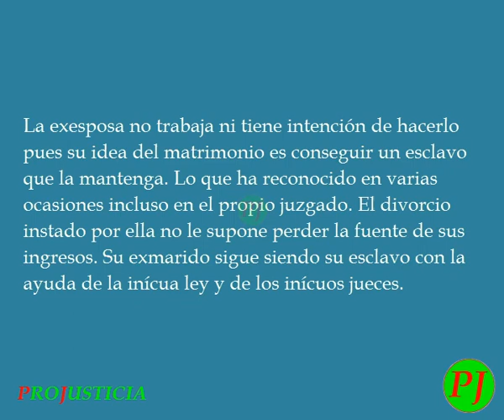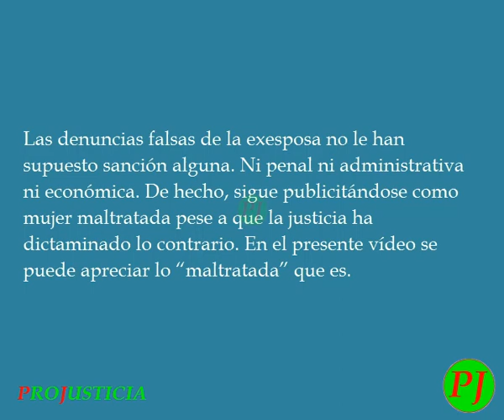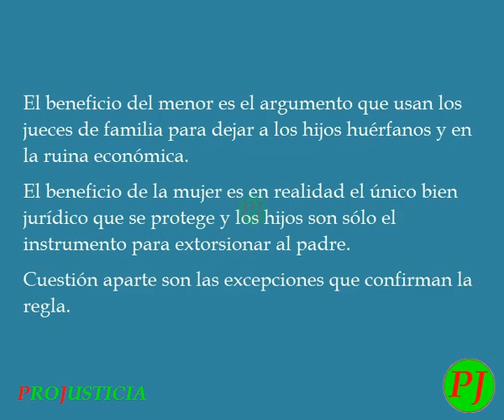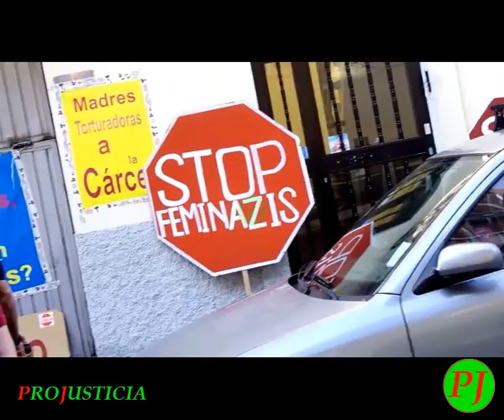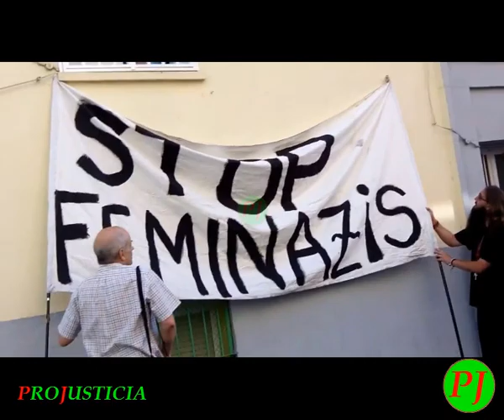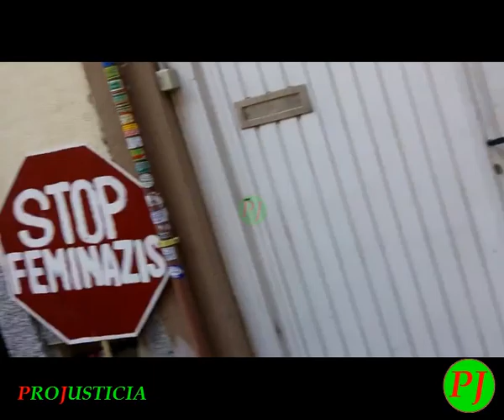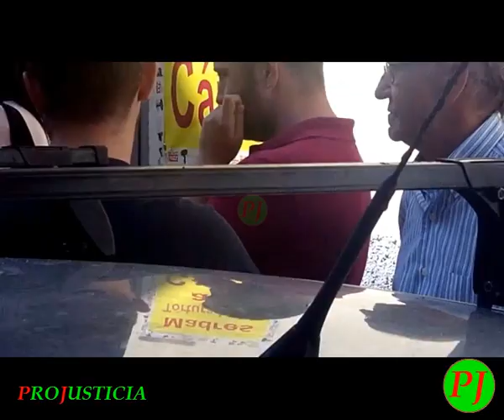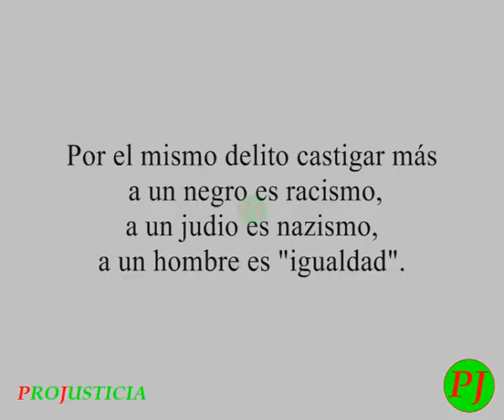Projusticia. El suplicio de los padres divorciados. Embargo y desahucio de local de trabajo.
Projusticia

El suplicio de los padres divorciados.
Embargo y desahucio de local de trabajo.
24 de junio de 2015

Tras la correspondiente demanda basada en falsedades al padre le embargan y desahucian del local donde trabaja.

La exesposa no trabaja ni tiene intención de hacerlo pues su idea del matrimonio es conseguir un esclavo que la mantenga. Lo que ha reconocido en varias ocasiones incluso en el propio juzgado. El divorcio instado por ella no le supone perder la fuente de sus ingresos. Su exmarido sigue siendo su esclavo con la ayuda de la inícua ley y de los inícuos jueces.

Es la continuación del interminable proceso judicial de divorcio con los consabidos:
-  impedimento de contacto con los hijos.
- denuncias falsas.
- paso por calabozo e incluso prisión preventiva.
- pérdida de confianza en la Justicia en particular y en la Administración en general.
- pérdida de salud.
- pérdida de empleo.
- ruina económica.

Las denuncias falsas de la exesposa no le han supuesto sanción alguna. Ni penal ni administrativa ni económica. De hecho, sigue publicitándose como mujer maltratada pese a que la justicia ha dictaminado lo contrario. En el presente vídeo se puede apreciar lo “maltratada” que es.

Los hijos han sido alienados y hace más de trece años que no tienen trato con su padre.

La exesposa argumenta en el juzgado que ha de mantener a sus hijos y para ello no duda en impedir que el padre pueda trabajar y generar dinero.

Las constantes denuncias falsas y sus correspondientes procedimientos judiciales distraen mucho tiempo y dinero al denunciado en falso además de impedir tener la cabeza en su sitio. Las injustas resoluciones judiciales han conllevado embargos a favor de la exesposa por una injusta deuda que no deja de crecer gracias al injusto sistema judicial.

Este embargo, subasta y desahucio se han tramitado sin el conocimiento del afectado a quien su abogada y su procurador le han tenido ignorante. Lo que no ha impedido que cobren sus honorarios.

La exesposa ha vendido el local incluso antes del desahucio. Sigue sin trabajar.

El beneficio del menor es el argumento que usan los jueces de familia para dejar a los hijos huérfanos y en la ruina económica.

El beneficio de la mujer es en realidad el único bien jurídico que se protege y los hijos son sólo el instrumento para extorsionar al padre.

Cuestión aparte son las excepciones que confirman la regla.